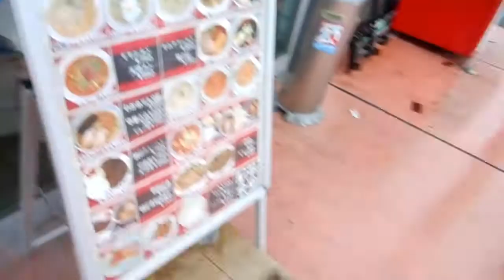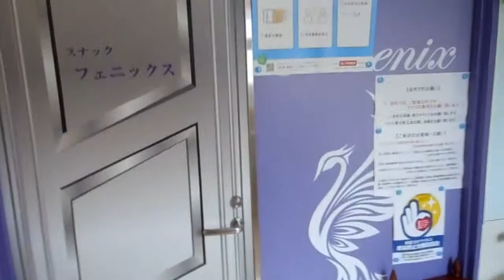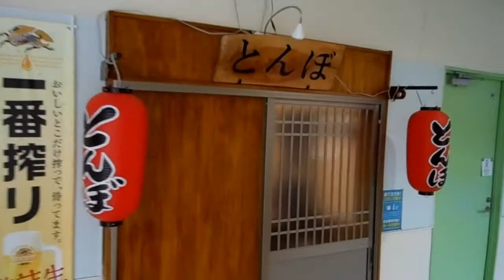釜石サンフィッシュプラザにお邪魔しました！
昔の橋上市場の面影を感じることができる次第でございます
つつましくも今まで続けて来られたお店の方々
苦労は並大抵な事ではないと存じます
新鮮な魚介類を買うことができます